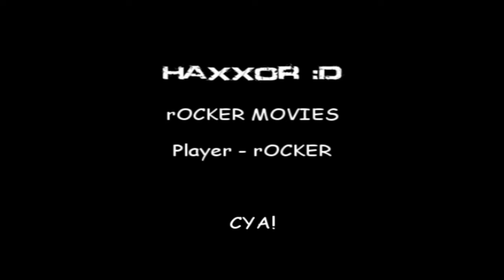Counter Strike 1.6 rOCKER Goez Wild cw haxx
haxxar cwn får ett hs vem kollar på beskrivningen ?? då e man ju cp!